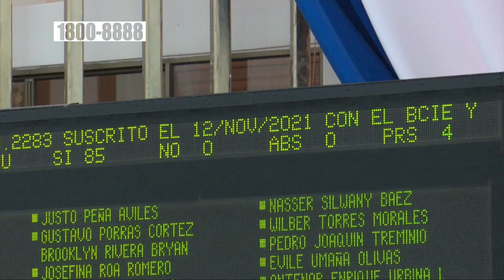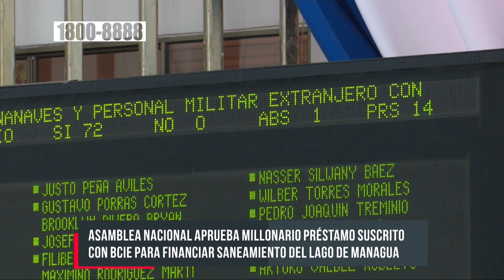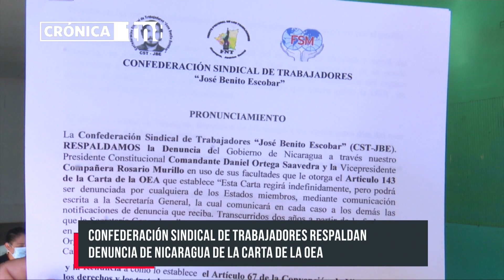Crónica TN8 - Miércoles 24 de Noviembre 2021 - Edición nocturna